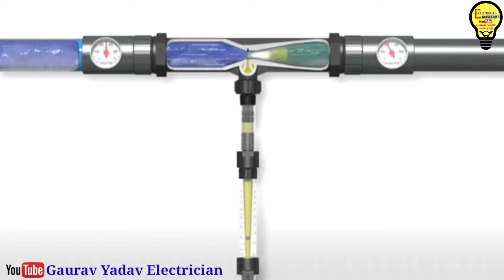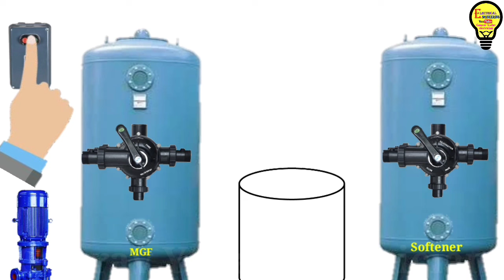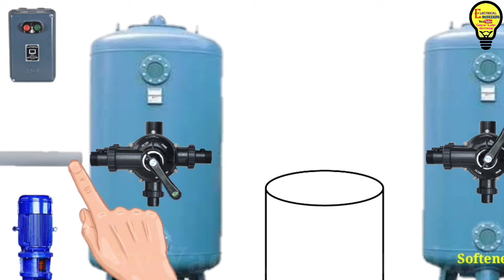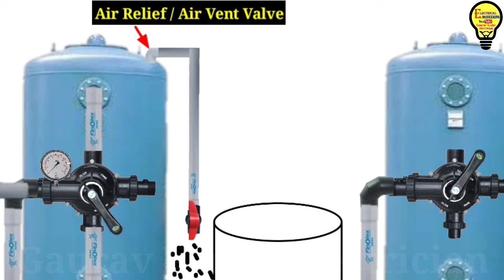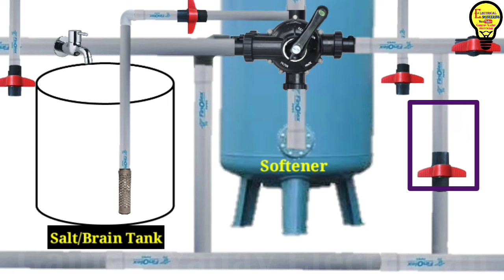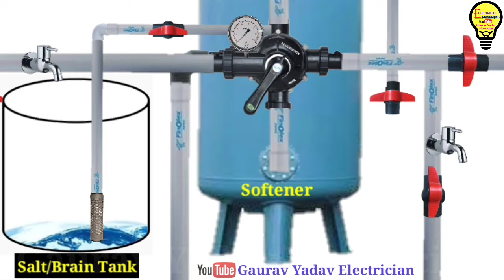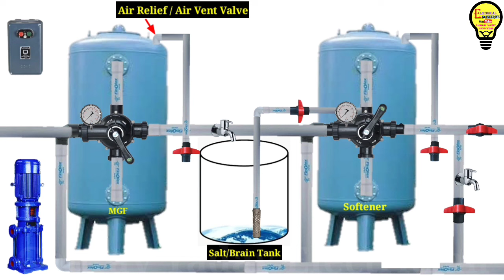Softener plant working and salt charging process venturi valve व्हेन्चुरी (injector) Working Gaurav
Electrician Guide A2Z Wiring e-book in Hindi & English Just 99₹:-

दोस्तों मुझे बहुत खुशी है कि मैंने आज आप सभी के लिए 130 पेज से ज्यादा की एक ई बुक लॉन्च की है। दोस्तों यह ई-बुक आपके लिए बहुत ही हेल्पफुल होगी। जैसे ही आप ₹99 का पेमेंट करते हैं। आपको 1 सेकंड में ई-बुक आपकी ईमेल पर मिल जाती है।

What's Inside:
1. Best book for all Electrician with more than +100 Circuit Diagram and Theory
2. Electrical Theory
3. Practical Circuit Diagrams a
4. Step-by-Step Guide on Selecting Contactors and OLR for Motors
5. Electrical Thumb Rule
6. Book Available in Both Hindi and English Language
7. AtoZ Starter Circuit diagram
8. All home appliance wiring.
and many more chapters with 130+ pages